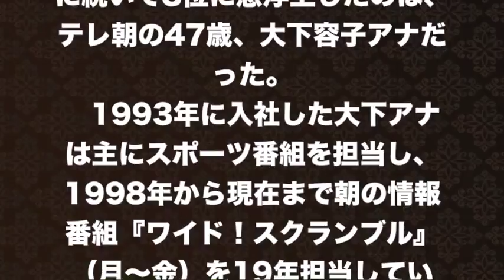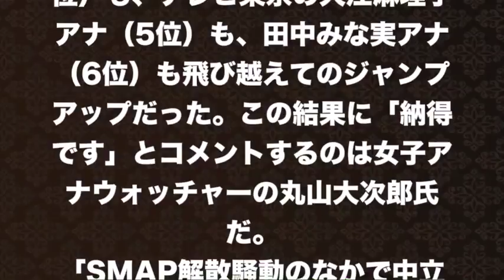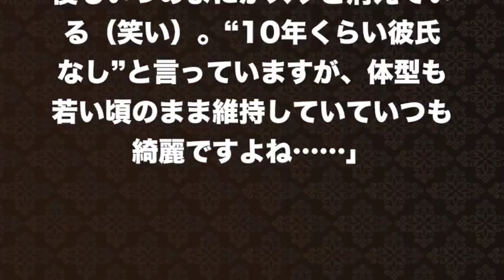【女子アナランキング】かわいい枠デキる女枠以外の枠で急浮上！今、人気沸騰中の大下アナの人気の秘密を探ってみた